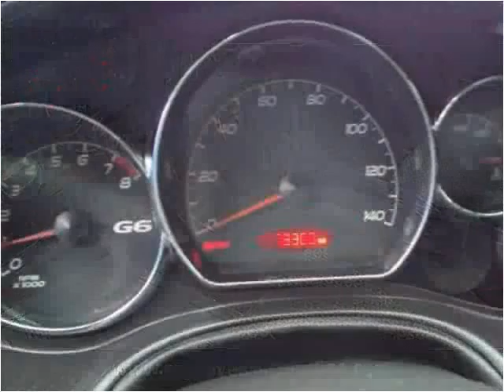2007 Pontiac G6 Used Cars Louisville KY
This 2007 Pontiac G6 is available from Approved Auto of America.